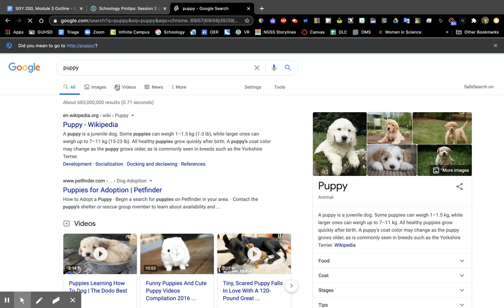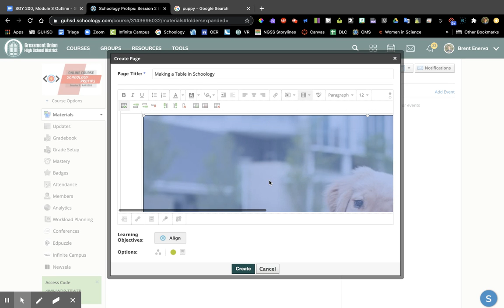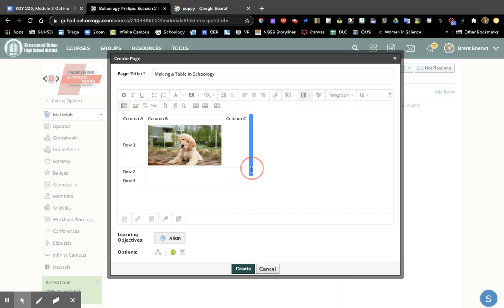Making a Table in SGY